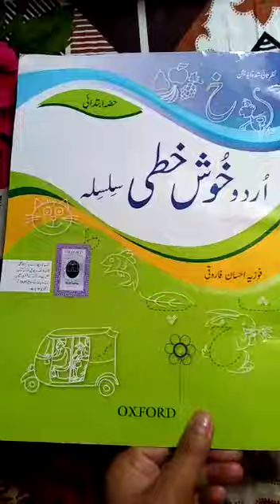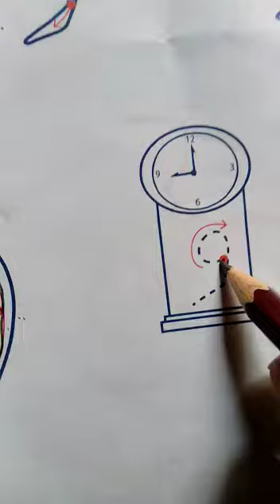Movers Urdu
Type: Lecture
Class: Movers
Subject: Urdu
Teacher: Ma’am Hina